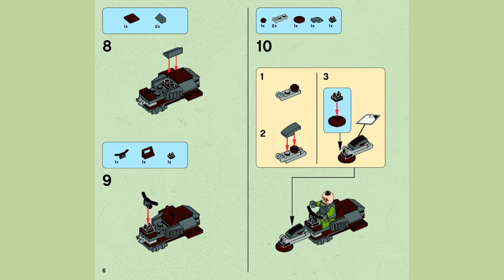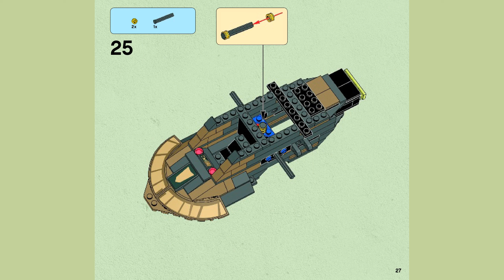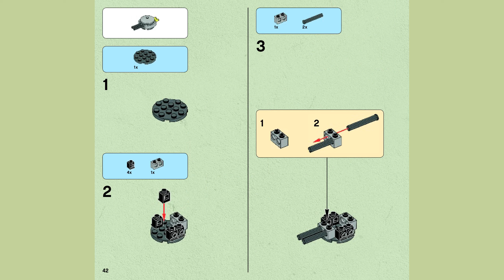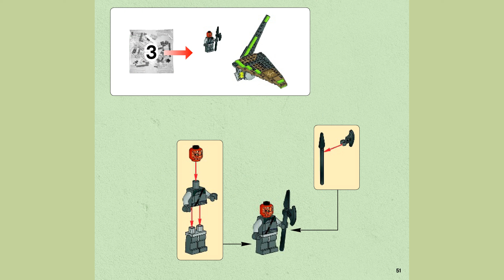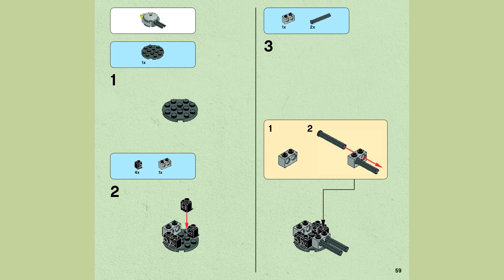LEGO Star Wars 75024 HH 87 Starhopper Building Instructions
Building instructions for the LEGO Star Wars 75024 HH 87 Starhopper, released in the year 2013  with 352 pieces and 3 minifigures

You can browse and purchase instructions, minifigures, pieces and much more in our Bricklink  store

Free Vlog Music Without Copyright